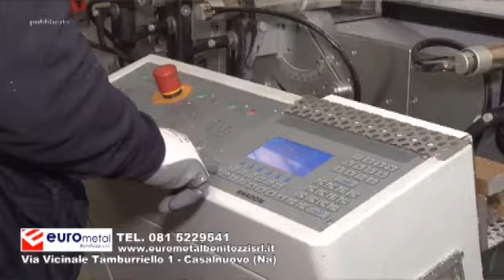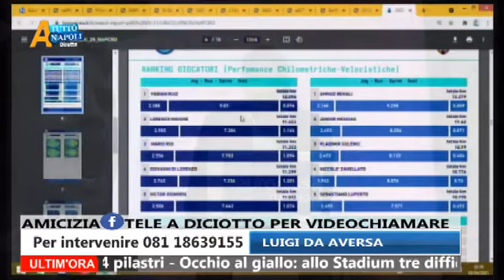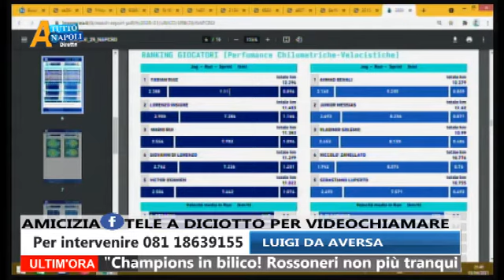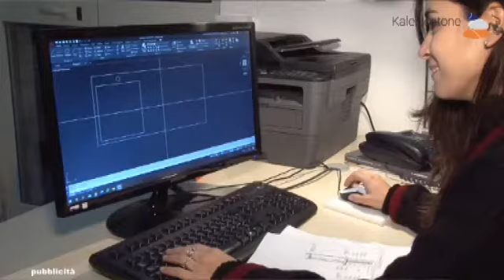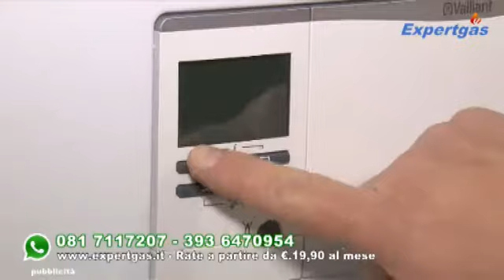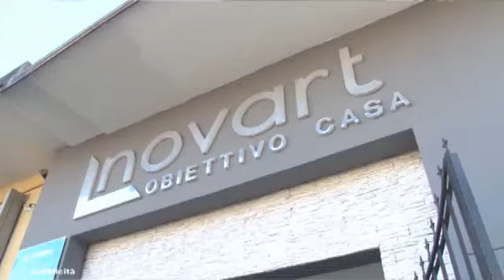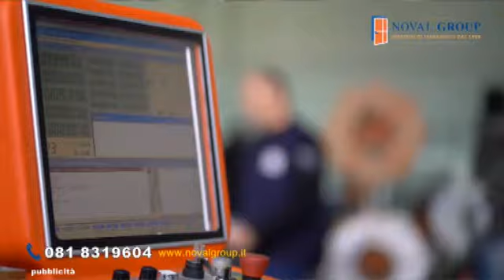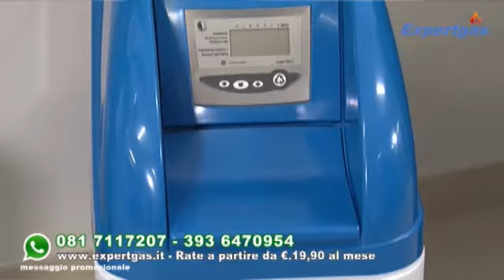A TUTTO NAPOLI PUNTATA 05 04 2021 05 aprile 2021 07 50 35